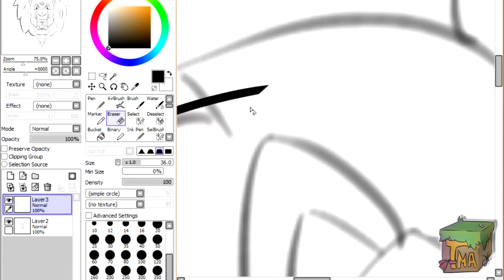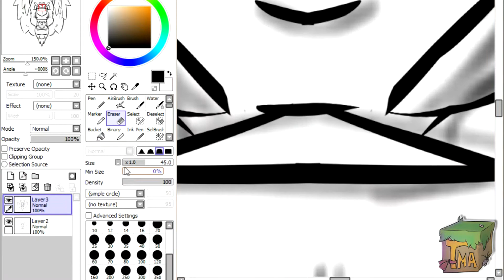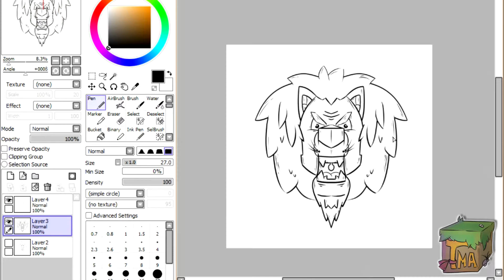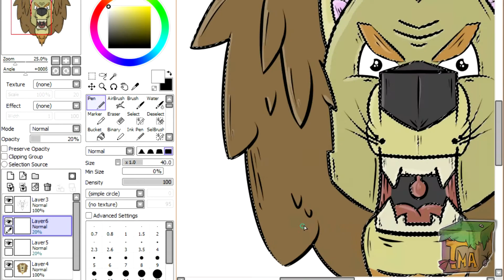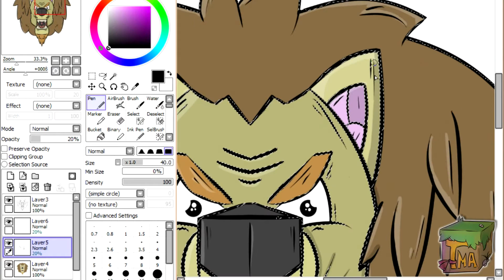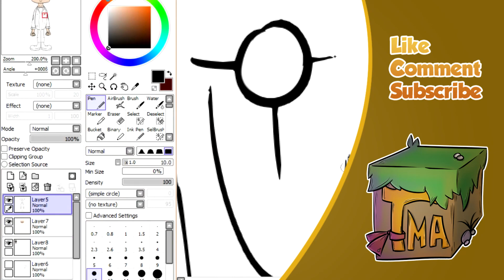FreeDraw: Request art - Lion Icon for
Hey mango`s,

TMA here again, with a new video for you mangos today!
This time.. A new awsome Free Draw for Uknexuz!
Be sure to check his channel out, because he makes some awsome videos!
But this video is about the newest icon i made for him.
Im really glad how the art-piece came out, and i hope you mangos like it aswell! :3

Music From: ByeByeCopyright
Music Link:

I do only free art for people above the 10k
And under the 10k you need to pay me!
We will talk about prices, on skype or youtube! ;3

Inspiration by: @inkbyteart and @Diapason38

Programs: Photoshop cs5 - Fraps - Windows MovieMaker - Sony Vegas pro 11 -  Adobe AfterEffects Cs4
DrawingTablet: Wacom Bamboo Pen + Touch